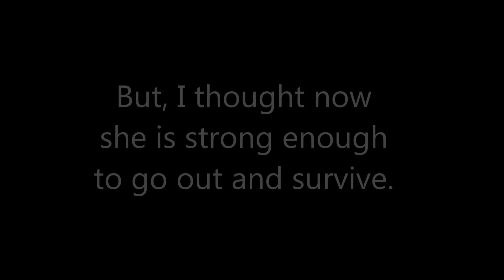Why I freed my parrot ?Free fly for Indian ringneck parrot, freedom for parrot.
I found one parrot. It was injured, so I took care. And I thought now it's time to free  parrot. You can see how parrot goes out of cage and I just say it's freedom for parrot. This parrot fly really good.